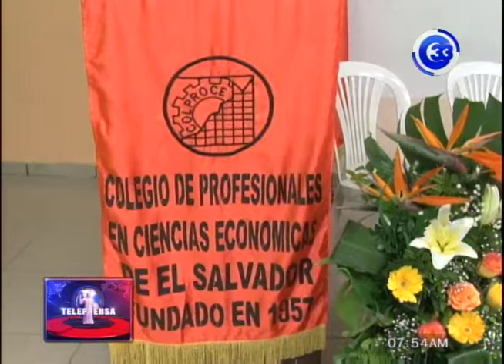COLPROCE inicia la semana del economista